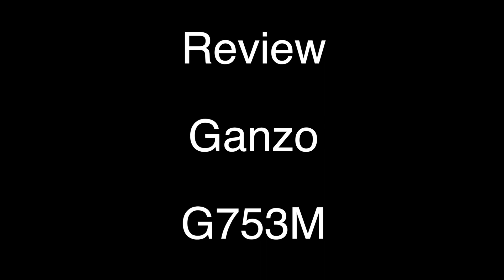Review: Ganzo G753M - EDC e Bushcraft - GearBest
Cutelaria Dickmann - Review Ganzo G 753M

LEIA DESCRIÇÃO
SONG BY SLEEP TERROR

***CONTATO
Meu whats app - 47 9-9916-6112 (apenas coisa séria, assuntos nao relacionados a cutelaria/youtube poderão ser ignorados)

***Recomendo***

***Parceiros***

" Facas são peças de profundo valor artístico, funcional e afetivo. Devem ser admiradas e utilizadas com responsabilidade. "

Rumo aos 100 mil inscritos, obrigado pelo apoio de voces galera!